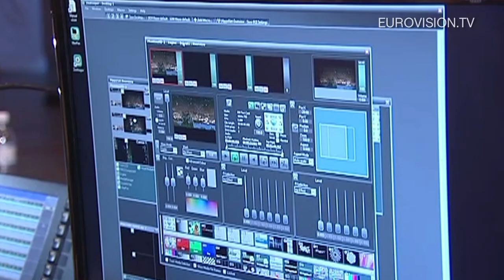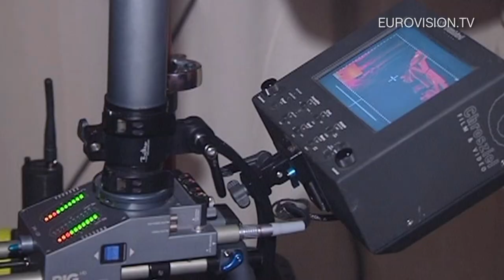Baku 2012 kicks off with spectacular live show - Eurovision Song Contest 2012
On Wednesday the 25th of January, Baku will introduce itself as Host City of the 2012 Eurovision Song Contest with a spectacular live show. During the 100-minute event, the Mayor of Dusseldorf will hand over the Host City Insignia to the Mayor of Baku. The ceremony will be followed by the Semi-Final Allocation Draw. During the show, the slogan and theme art for Baku 2012 will also be revealed.